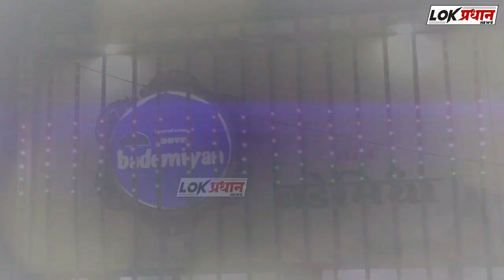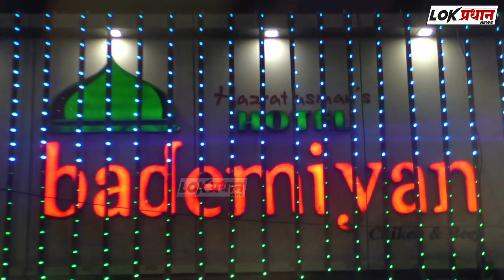सोलापुरात आ-त्म-ह-त्याचा सत्र सूरूच. 42 वर्षीय नंदू उबाळेने घेतला गळ-फा-स...